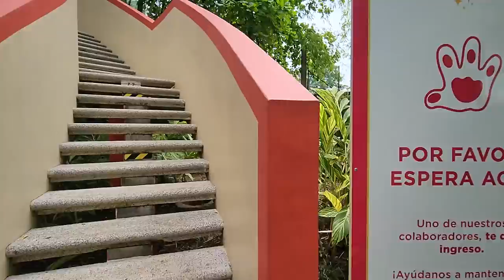Josseline y Nayeli demostraron que estan hechas para el 4K. Ale se arrepintió y se puso a llorar.